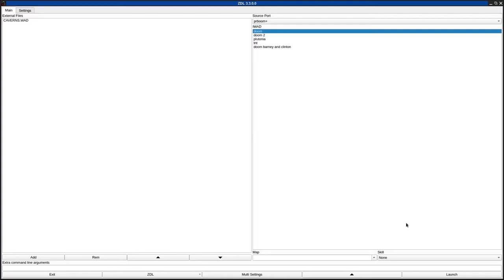DOOM 1 - CAVERNS.WAD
called "CAVERNS" in the /idgames FTP.
created by Knightmare (Doug Dziedzic) on June 24th, 1994.
from the .txt file included with the WAD:
"Your on Mars ... the enemy's stronghold! You just escaped from inside the prison level of the fortress. Unfortunately you landed right in the caverns underneath the enemy stronghold. Your mission is to recover the new weapon from the enemy boss and somehow escape back to earth. The weapon was stolen from a military research and development facility back on earth right when it was perfected. Retrieve it and escape. All u were told about the new weapon is that it is one BIG F@#$%& GUN! Good Luck!!"